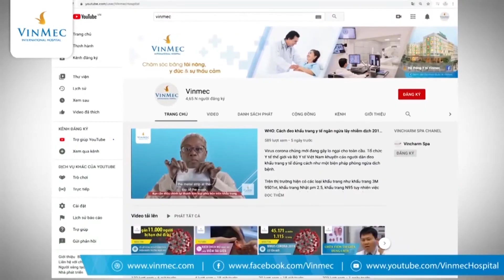Hướng dẫn sơ cứu người bị đột quỵ tại nhà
Bệnh nhân đột quỵ cần được cấp cứu càng sớm sẽ càng giúp giảm thiểu tỷ lệ tổn thương não bộ, đặc biệt với những trường hợp bị đột quỵ do huyết khối thì việc điều trị cần phải được thực hiện trong vòng 1 giờ đầu tiên. Trong quá trình chờ cấp cứu đến thì việc sơ cứu đột quỵ tại nhà đúng cách rất quan trọng.

Trên thực tế, đã có nhiều trường hợp bệnh nhân bị đột quỵ nhưng vì do đến bệnh viện muộn và cách sơ cứu đột quỵ tại nhà sai mà không thể giữ được tính mạng. Nhiều ý kiến cho rằng, nếu bị đột quỵ thì cần phải nằm yên một chỗ và không đưa đi ngay, tuy nhiên, nhận thức này hoàn toàn không đúng, có thể làm ảnh hưởng đến tính mạng của người bệnh.

Việc sơ cứu đột quỵ tại nhà kịp thời và đúng cách sẽ giúp giảm nguy cơ tử vong do đột quỵ. Ngay khi phát hiện người có biểu hiện đột quỵ, hãy tiến hành sơ cứu bằng cách cho người bệnh hãy cho người bệnh nằm cao đầu, nếu người bệnh bị nôn, rối loạn ý thức thì hãy để người bệnh nằm nghiêng một bên để tránh sặc vào đường hô hấp. Khi sơ cứu đột quỵ tại nhà, tuyệt đối không cho người bệnh ăn hay uống gì để tránh sặc gây viêm phổi.
Biểu hiện đột quỵ bao gồm:

Đột ngột hôn mê, mất ý thức, tê bì tay chân, mất ý thức, đau đầu dữ dội, mất thăng bằng
Bỗng nhiên không nói được, méo mồm
Giảm thị lực mắt một cách đột ngột
Khi người bệnh bị đột quỵ, tiến hành sơ cứu đột quỵ tại nhà bằng cách:
Gọi điện thoại cấp cứu 115

Trong thời gian chờ cấp cứu đến thì để phần đầu và lưng của bệnh nhân nằm nghiêng 45 độ so với cơ thể  để phòng tránh bị sặc đường thở
Mặc quần áo rộng, thoáng, mở phần cổ áo để kiểm tra hô hấp của người bệnh. Trong trường hợp người bệnh ngừng tim thì tiến hành xoa bóp tim ngoài lồng ngực.
Dùng khăn tay để quấn vào ngón tay trỏ và lấy sạch đờm, dãi trong miệng người bệnh. Trong trường hợp người bệnh bị co giật thì phải lấy chiếc đũa đã được quấn lớp vải để ngáng ngang miệng không cho người bệnh cắn vào lưỡi

Ghi chú lại thời điểm người bệnh khởi phát biểu hiện đột quỵ bất thường.
Ghi chú lại những loại thuốc mà người bệnh đang dùng hoặc mang theo đơn thuốc đang có.

Khi thực hiện sơ cứu đột quỵ tại nhà thì tuyệt đối không cho bệnh nhân sử dụng thuốc hay ăn uống bất cứ thứ gì, không dùng kim chích 10 đầu ngón tay hay chân của người bệnh, không cạo gió.

Ấn “Đăng kí” để theo dõi các video mới nhất về sức khỏe tại :